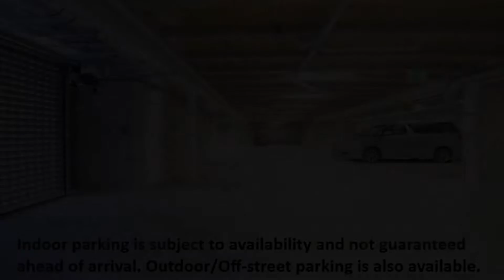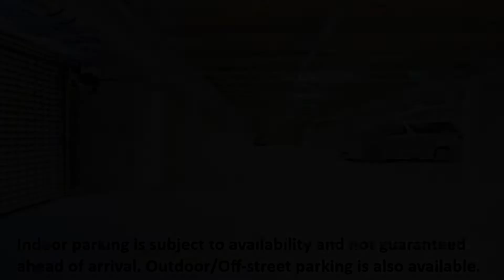Best Western Alpine Hotel, Christchurch, New Zealand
About Property:
You're eligible for a Genius discount at Best Western Alpine Hotel! To save at this property, all you have to do is sign in or register.
Set in Christchurch, 4.1 km from Rugby League Park, Best Western Alpine Hotel offers accommodation with a restaurant, free private parking, a bar and a terrace. Among the facilities at this property are an ATM and luggage storage space, along with free WiFi throughout the property. The hotel features fam...
Property Type: Hotel
Address: 8 Yaldhurst Road, Upper Riccarton, 8041 Christchurch, New Zealand
Searching For
1. Best Western Alpine Hotel - Christchurch - New Zealand
2. Best Western Alpine Hotel - Christchurch - New Zealand Address
3. Best Western Alpine Hotel - Christchurch - New Zealand Rooms
4. Best Western Alpine Hotel - Christchurch - New Zealand Amenities
5. Best Western Alpine Hotel - Christchurch - New Zealand Offers and Deals
Audio Credit:
Track Title: Reasons To Hope
Artist: Reed Mathis